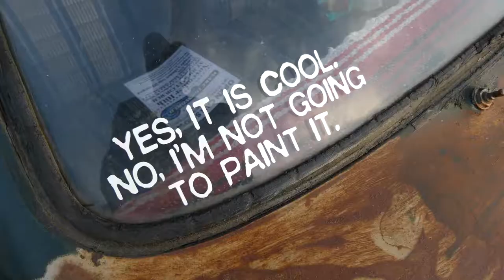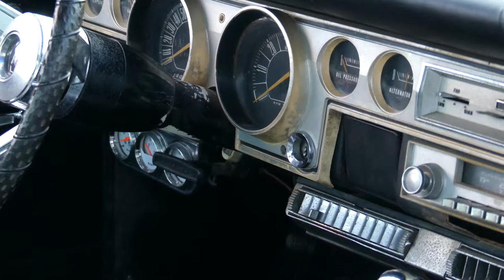FZ300 The last cruise-in of the season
Music by the band The Mighty Fairlanes and classic and cool cars.
Shot with the Panasonic FZ300